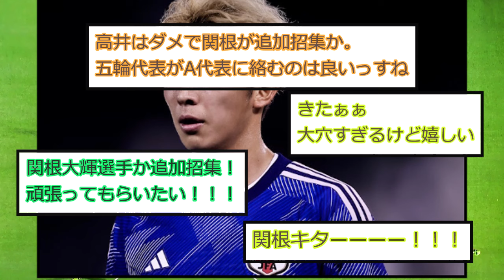【速報】日本代表、怪我で辞退の高井の代役に有望若手DFをA代表初招集！！